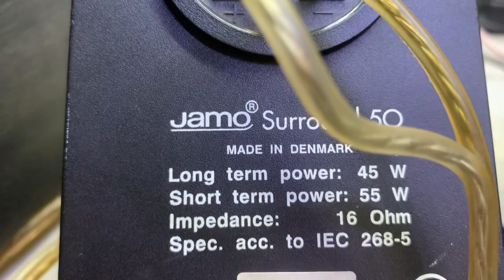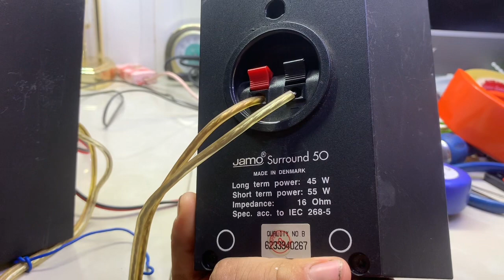Đã Bán Sup Jamo SW-160 Made Denmark Quá Đẹp-Zin Nặng 10kg:Zalo 0939-396-480:Giá1.900k